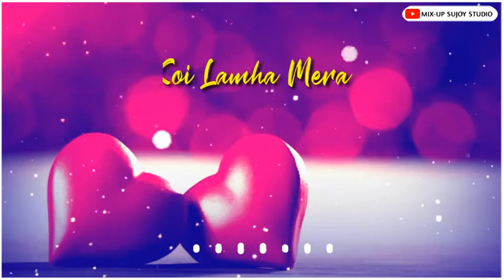Tum Hi Ho Whatsapp Status||Arijit Singh Most Romantic Status Song||MIX-UP SUJOY STUDIO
Tera mera rishta hai kaisa whatsapp status||Aashiqui2||Arijit Singh